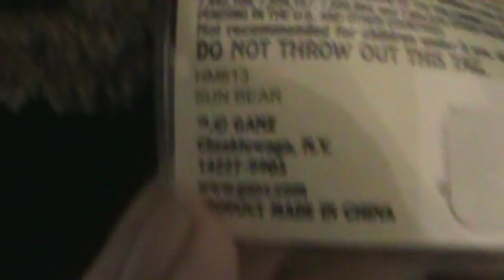MY LOVE PUPPY AND PERRY!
ya and i also got a perry Tshrit if you guys wanted to know :3